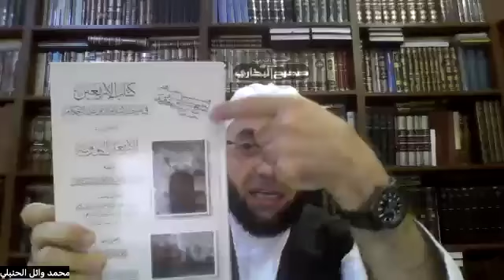الشيخ الباحث محمد وائل الحنبلي | محطات فكريّة و دعوّية من رسالة الأربعين النوويّة ج١